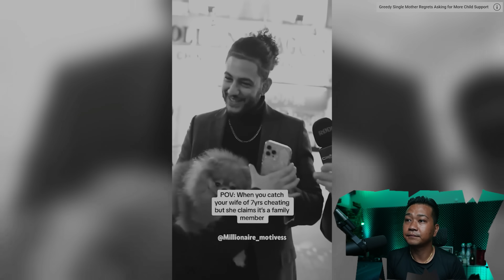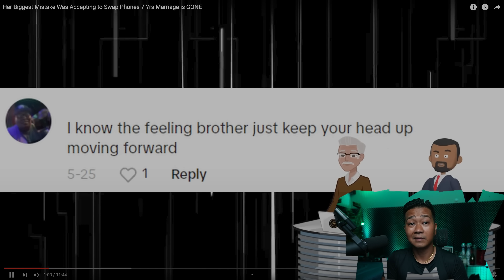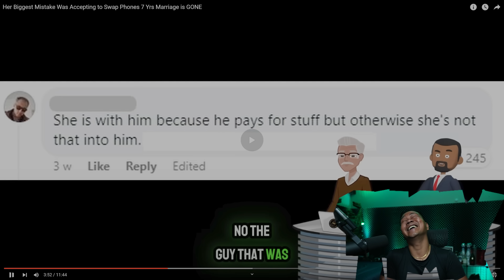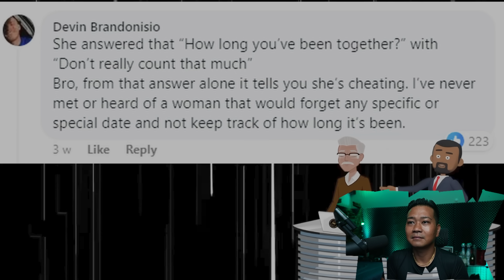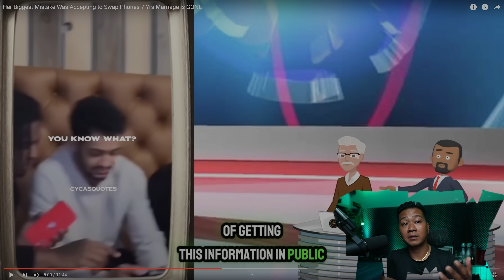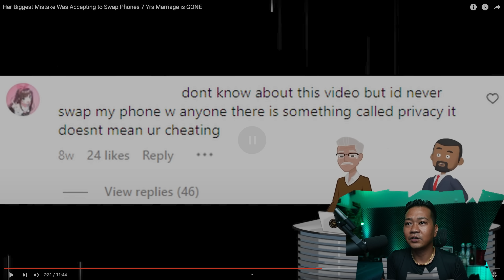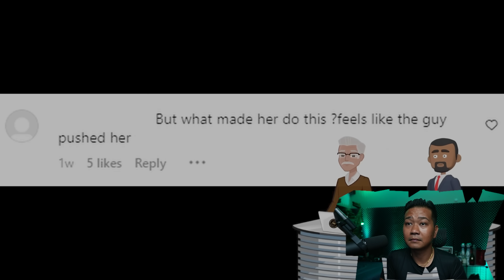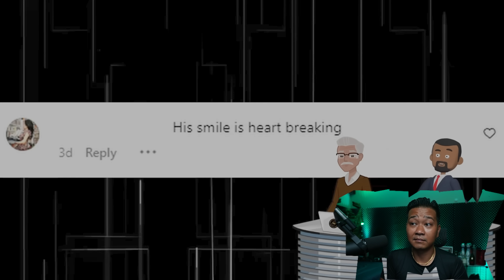Her Biggest Mistake Was Accepting to Swap Phones 7 Yrs Marriage is GONE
drizzle drizzle!

Channel :   @moderndatinghere